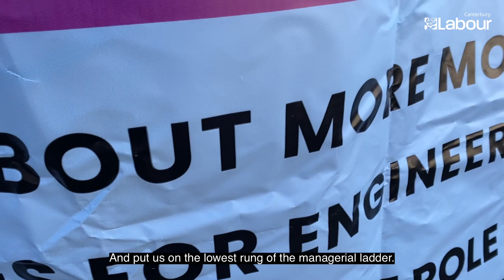Time to join a Union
Together with our KCC Candidate Alister Brady I recently joined the Openreach workers in Canterbury who are fighting to maintain their engineering roles. It's important that we all stand up for our rights at work, especially as we emerge from the pandemic, and we're stronger when we stand together. The CWU Meridian Branch CWU (Official) are standing up for the Openreach workers, so why not search 'join a union' and you'll find one that will stand up for you.